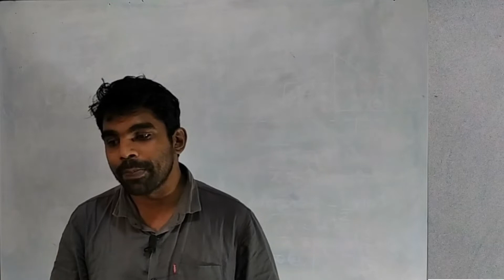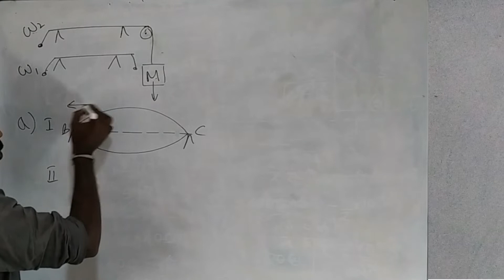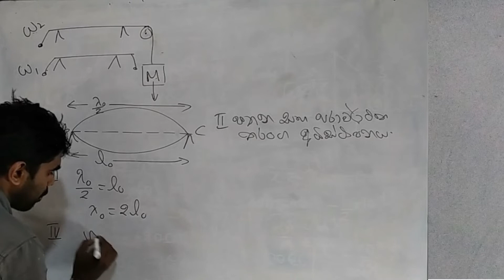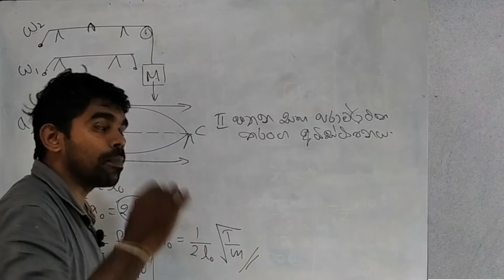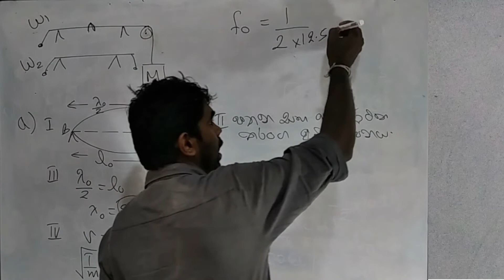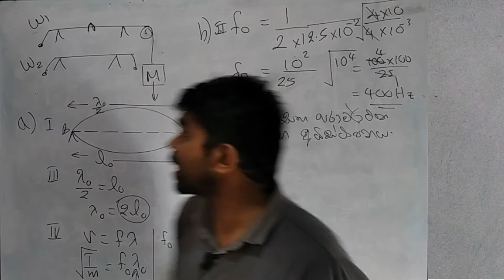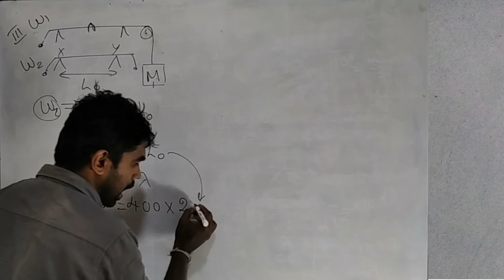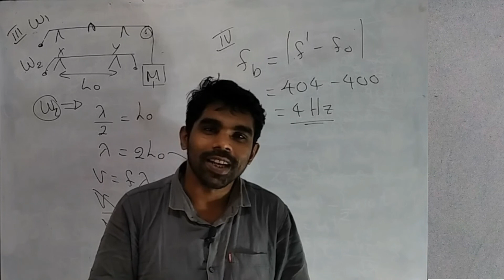Oscillation and waves 07| A/L 2005 structured essay question |Complete discussion in Sinhala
PDF download link👇👇👇👇
දෝලන හා තරංග 07

What's app
If you like my videos